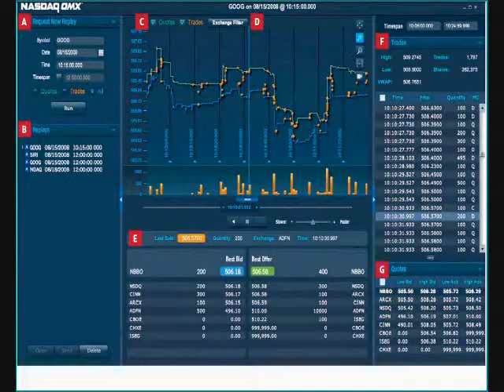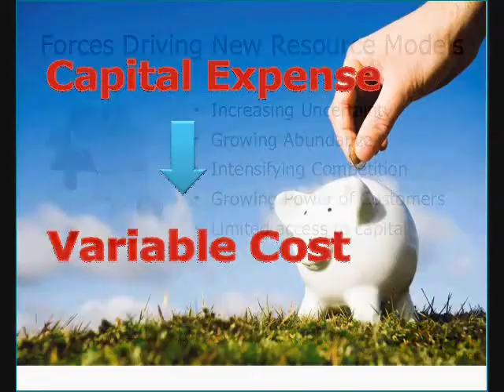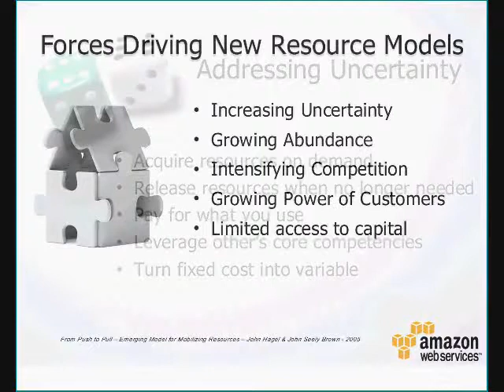Ahead in the Cloud - The Power of Infrastructure as a Service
Building the right infrastructure that can scale up or down at a moment's notice can be a complicated and expensive task, but it's essential in today's business landscape. This applies to an enterprise trying to cut-costs, a young business unexpectedly saturated with customer demand, or a start-up looking to launch. There are many challenges when building a reliable, flexible architecture that can manage unpredictable behaviors of today's internet business. This presentation will review some of the lessons learned from building one of the world's largest distributed systems; Amazon.com. The focus will be on state management which is one of the dominating factors in the scalability, reliability, performance and cost-effectiveness of the overall system.